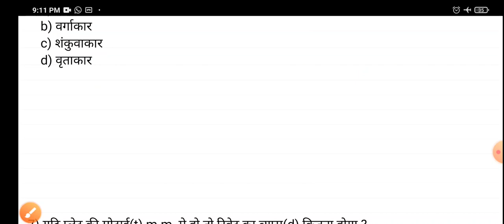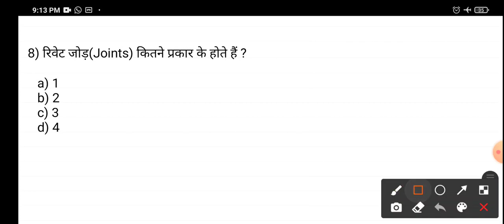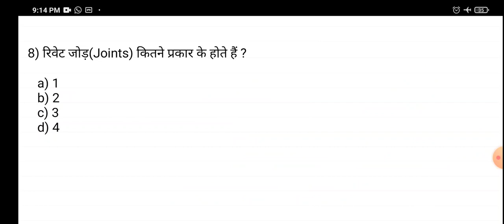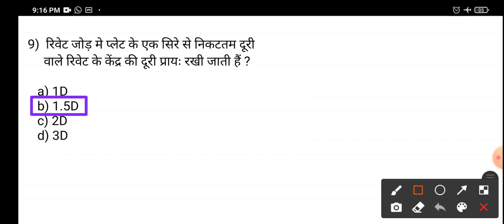polytechnic 2nd semester ke E.D 2nd ke Chapter-7 (Rivets,Riveted Joints and Welded Joints)||part-1.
polytechnic second semester ke subject
Engineering drawing 2nd ke Chapter - 7
(Rivets, Riveted joints and Welded Joints)/
(रिवेट, रिवेटित जोड़ एवं वेल्डेड जोड़) ke most
important and top selected MCQ question
with explain.